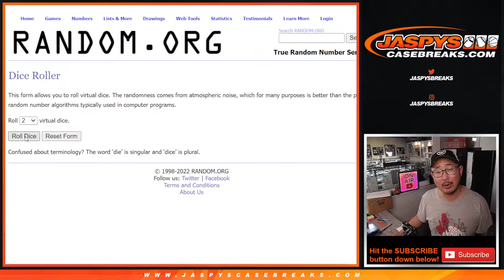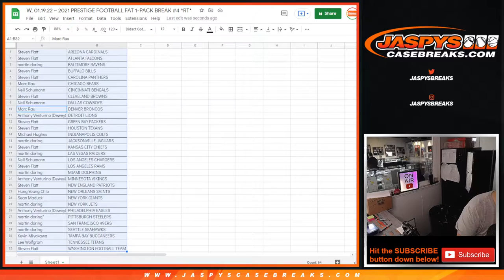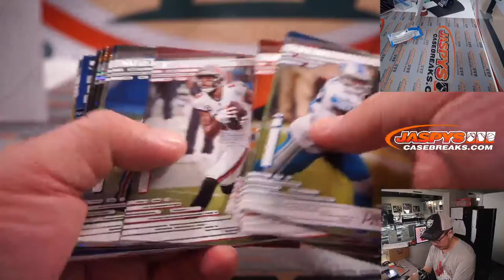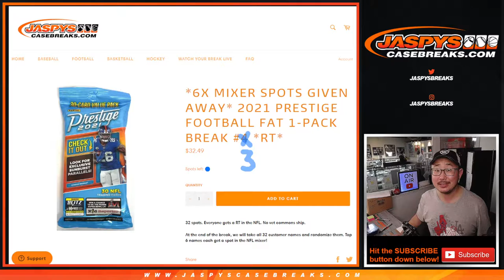W, 01.19.22 ~ 2021 PRESTIGE FOOTBALL FAT 1-PACK BREAK #3 *RT*